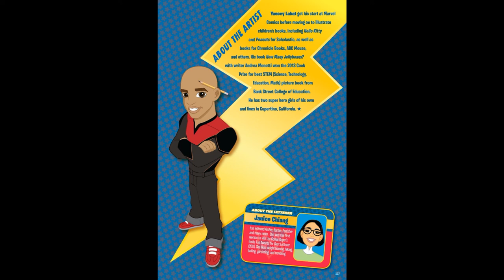DC Super Hero Girls Summer Olympus | Chapter 6 Back to School | Final Chapter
Super Hero High is out for summer, which means Wonder Woman has to take her annual trip to visit her dad, Zeus, and this time she's bringing a few of her super-friends along. When the girls arrive at Olympus, it's not long before the family reunion devolves into a family competition and the gods offer Wonder Woman the ability to become "full goddess" to increase her powers, but at the cost of renouncing her life at Super Hero High.

Will Wonder Woman refuse the offer? And if she does, might this mean war on Super Hero High?